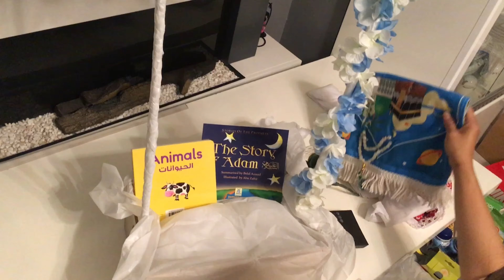Making toy and food hamper for my nephew